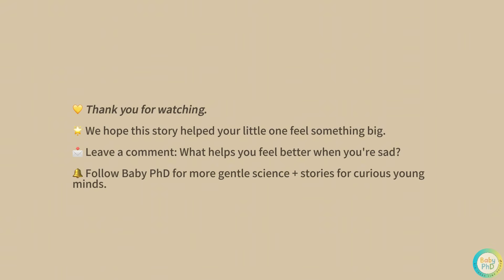A Story of Belonging | AI & Emotions Explained for Kids – Baby PhD Ep.4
✨Welcome to Baby PhD – Big Ideas, Tiny Tales.

Every episode turns a real-world concept — like blockchain, AI, or digital memory — into a warm, animated story for curious kids and thoughtful parents.

✨ What makes Baby PhD different?
• Real science, simplified
• Gentle storytelling with cute animal characters
• Parent Knowledge Cards and suggested at-home activities

🎯 Learn more in today’s episode:  A Story of Belonging | AI & Emotions Explained for Kids – Baby PhD Ep.4
In this emotional episode, Cosmo the space cat feels lost and homesick.
Bleepy, his AI companion, doesn’t understand feelings — but remembers how Cosmo’s parents once showed love.